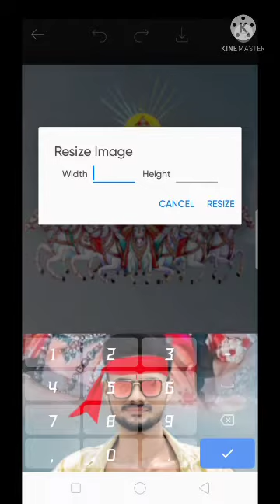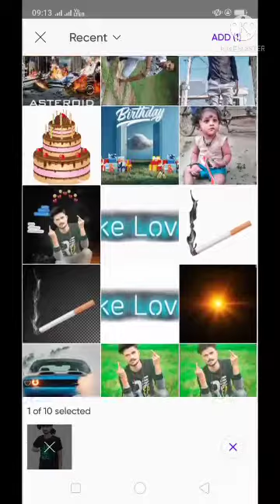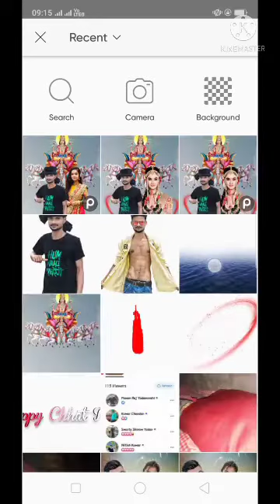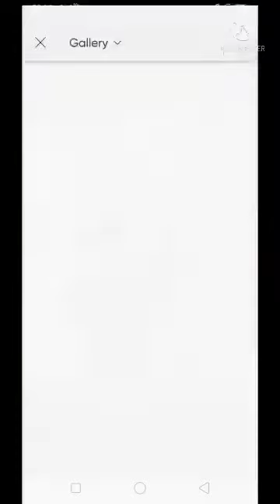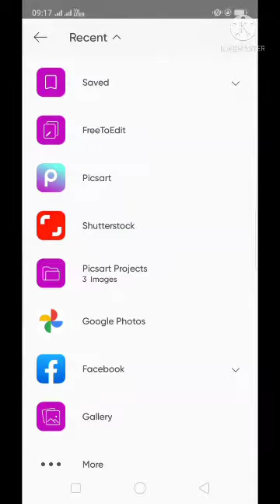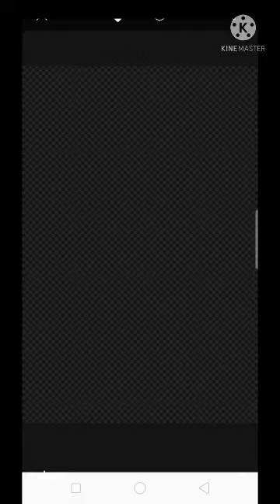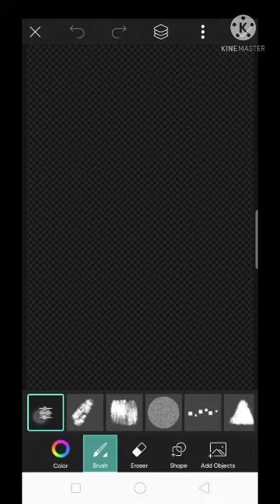full video watching chhath Puja photo editing#anushkasen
PNG & background